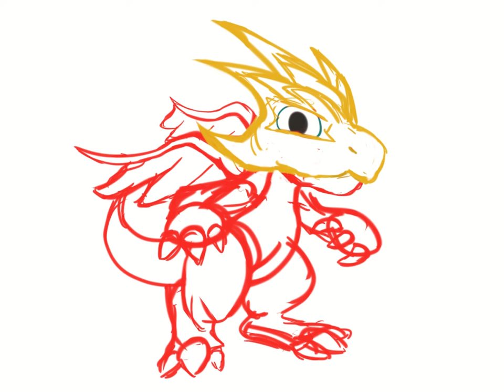Drawing Kiragon from Puzzles and Dragons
Draw: Clip Studio Paint
Record: Clip Studio Paint Timelapse
Reference: In-game